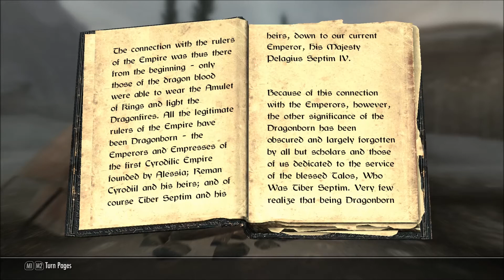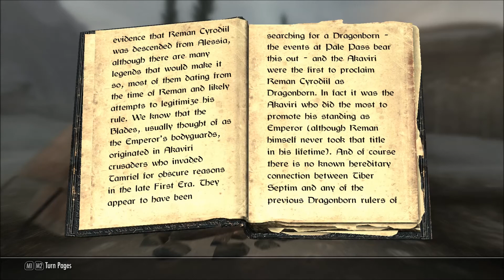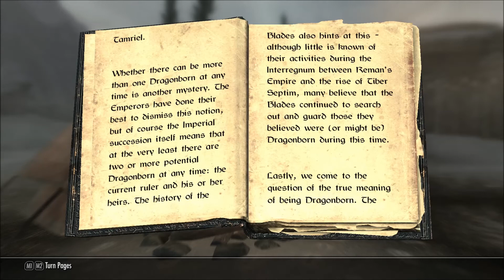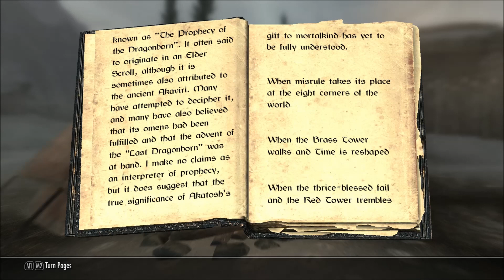The Elder Stories: The Book of the Dragonborn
The Book of the Dragonborn

by
Prior Emelene Madrine
Order of Talos
Weynon Priory

Year 360 of the Third Era,
Twenty-First of the Reign of his Majesty
Pelagius IV.